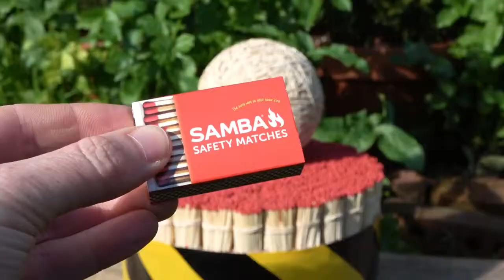Crazy Experiment 20000 matches vs rubber band ball new tricks | match sticks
A match is a tool for starting a fire. Typically, modern matches are made of small wooden sticks or stiff paper. One end is coated with a material that can be ignited by frictional heat generated by striking the match against a suitable surface. Wooden matches are packaged in matchboxes, and paper matches are partially cut into rows and stapled into matchbooks. The coated end of a match, known as the match "head", consists of a bead of active ingredients and binder; often colored for easier inspection. There are two main types of matches: safety matches, which can be struck only against a specially prepared surface, and strike-anywhere matches, for which any suitably frictional surface can be used.